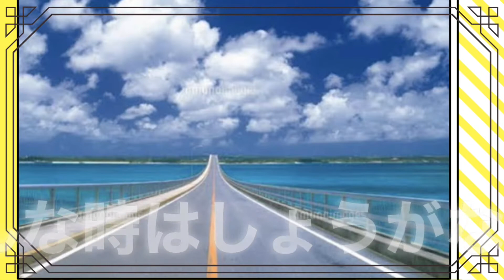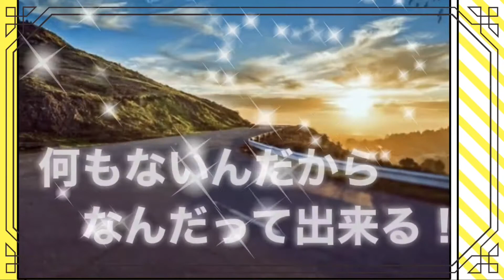【保育×100日連続作曲創作チャレンジ！！' 87】 『♪なにもない♪』《夜中に即興で創ったオリジナルソングを早回しで熱唱してみた》No.97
アフロ×創作
《保育クリエイター》
まこっちゃん

➡︎aflo.bo_z

が、

子どもに携わる全ての人に
《全力でエールを贈りながら》
毎日オリジナル保育の
創作を配信しています。

今回は継続作品
８７作目！！

今回は、
久しぶりに仕事終わりに即興で創ったオリジナルソング
《なにもない》

今回は早回しで編集してみました。笑

保育学生、
実習生、
若手の保育者の皆さん、
保育が大好きな皆さん！！
もっと保育を楽しみたい皆さん！！！！！

是非、

友達と、
保育仲間と、
親子で、
家族で、
皆と一緒に楽しんでもらえたらなと願っています！！🎶